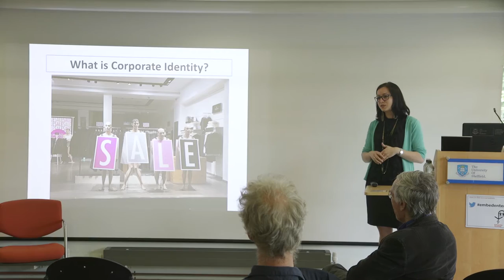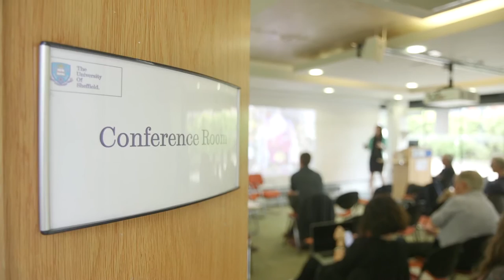Aesthetic Labour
A collaboration between the Universities of Sheffield, Amsterdam and York began with an international and interdisciplinary conference on aesthetic labour in July 2016.

Participants came from across Sheffield, Yorkshire, the UK and Europe - from universities and from practice (e.g. art therapy). This video explains our project, emphasises the importance of researching in an international and interdisciplinary context, and invites you to participate.